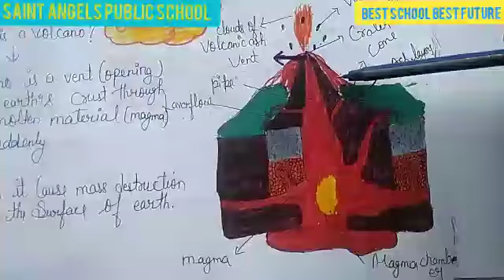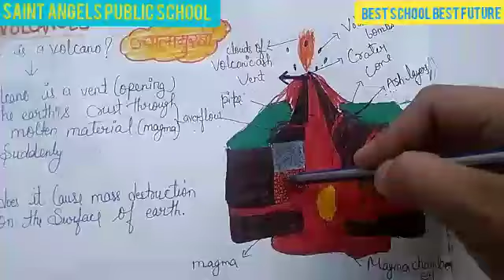SAINT ANGELS SCHOOL, CLASS 7, VOLCANOES, S.ST CH-2